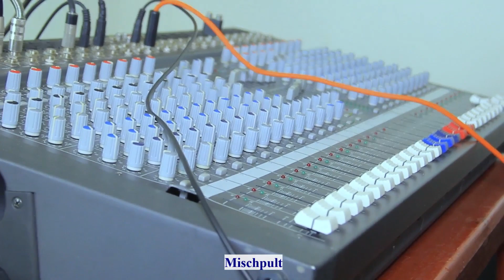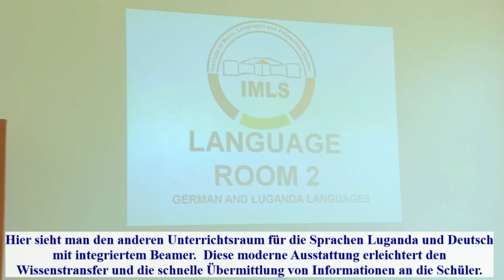International School of Music, Languages & Polytechnic Studies (IMLS) - Der Traum nimmt Formen an!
Liebe Freunde des FMK e.V.,  trotz der harten Corona-Beschränkungen konnte im Jahre 2020 der Bau der neuen Schule fortgesetzt und abgeschlossen werden. Vielen Dank, dass Sie uns ideell und finanziell unterstützt haben. In diesem Video bekommen Sie einen Eindruck der bisherigen Ergebnisse. Have fun!

FMK Management Germany mit Kooperationspartner IMLS & Friends Uganda